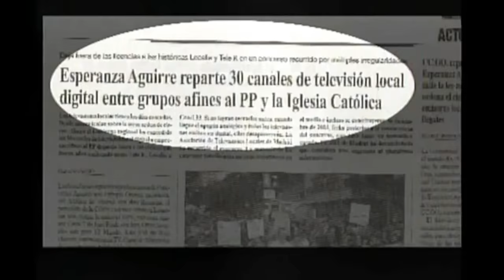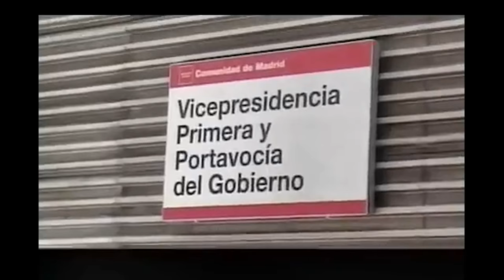Monedero explica Podemos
"No hay acción colectiva desde el mayo del 68. Desde entonces el capitalismo no se ha asustado"

 "Cambiaron el 135 porque querían dar seguridad a los sistemas financieros"

 "Albert Rivera se quería parecer a Pablo Iglesias y solo llegó a ser Julio Iglesias.Son unos rancios perfumados"

 "El PCE en un momento entendió bien que tenía que estar con la gente, en asociaciones, sindicatos, etc"

 "Nos están volviendo a dar con todo, eso es que vamos bien"

"La revolución es hacer posible lo imposible"

"Preocuparos cuando no hablen de nosotros, pero no cuando hablen mal porque algo temen"

"Queremos la derogación inmediata de la reforma laboral"

"Lo que pueda hacer la derecha, no lo podemos hacer nosotros"

"La propuesta que ha hecho Ciudadanos es mucho más regresiva que la de Suárez en el 79"

"El País es un diario mercenario que pertenece a un fondo de inversión extranjero, Liberty"

 "Han inventado el Podemos de los banqueros: Ciudadanos"